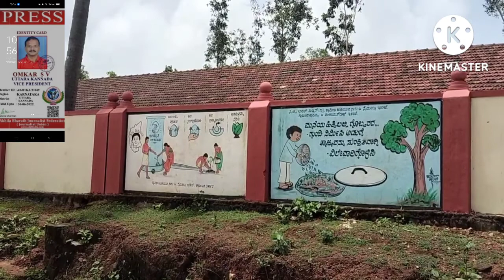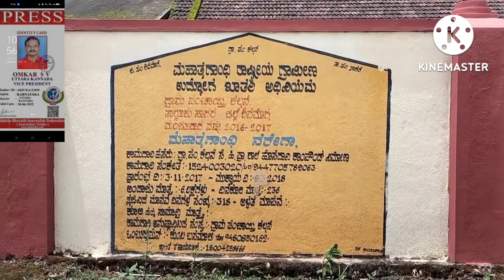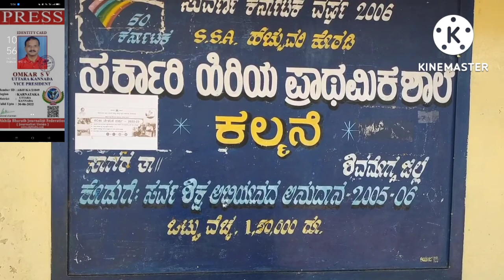ಸುದ್ದಿ ಸ್ಫೋಟ..... ನೈಜ ನಿಖರ ಸುದ್ದಿ - ಓಂಕಾರ ಎಸ್. ವಿ. ತಾಳಗುಪ್ಪ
*ಸರ್ಕಾರಿ ಶಾಲೆಯ ಬಹು ದೊಡ್ಡ ಹಗರಣ - ಕೆಲ ಸಾರ್ವಜನಿಕ ಶಿಕ್ಷಣ ಇಲಾಖೆಯ ಅಧಿಕಾರಿಗಳು ಭಾಗಿ - ಮೌನಕ್ಕೆ ಶರಣಾದ ಶಾಸಕ ಹರತಾಳು ಹಾಲಪ್ಪ ಕಾರಣ ನಿಗೂಢ. !

*ಕಲ್ಮನೆ (ಸಾಗರ ):-* ಶಿವಮೊಗ್ಗ ಜಿಲ್ಲೆ ಸಾಗರ ತಾಲ್ಲೂಕು ಕಲ್ಮನೆ ಗ್ರಾಮ ಪಂಚಾಯಿತಿ ವ್ಯಾಪ್ತಿಯ ಸರ್ಕಾರಿ ಕಿರಿಯ ಪ್ರಾಥಮಿಕ ಶಾಲಾ ಆವರಣದಲ್ಲಿ ಬೆಳೆದ ಲಕ್ಷಾಂತರ ರೂ ಮೌಲ್ಯದ ಅಕೇಶಿಯಾ ಮರಗಳನ್ನೂ ಸಮುಚಿತ ಮಾರ್ಗದಲ್ಲಿ ಕಾನೂನು ಪಾಲನೆ ಮಾಡದೇ ಮರಗಳ ಕಡಿತಲೆ ಹಾಗೂ ಮಾರಾಟ ಸೂಕ್ತ ತನಿಖೆಗೆ ಹಾಗೂ ತಪ್ಪಿತಸ್ಥರ ವಿರುದ್ಧ ಸೂಕ್ತ ತನಿಖೆಗೆ ಆಗ್ರಹಿಸಿ ಸ್ಥಳೀಯರಿಂದ 14/10/2019 ರಲ್ಲಿ ದೂರು.

03 ವಸಂತಗಳು - 03 ಮಾಸಗಳು - 28 ದಿನ ಕಳೆದರೂ ಇವರೆಗೂ ಸಾರ್ವಜನಿಕ ಶಿಕ್ಷಣಾಧಿಕಾರಿಗಳು ತಪ್ಪಿತಸ್ಥರ ವಿರುದ್ಧ ಯಾವುದೇ ಕ್ರಮಕ್ಕೆ ಮುಂದಾಗದೇ ಆಮೆ ವೇಗದಲ್ಲಿ ತನಿಖೆ ನೆಡೆಯುತ್ತಿರುವ ಹಿಂದೇ ಸಾರ್ವಜನಿಕ ಶಿಕ್ಷಣಾಧಿಕಾರಿಗಳೂ ಸಹ ಈ ಭ್ರಷ್ಟಾಚಾರ ಬ್ರಹ್ಮಾಂಡದ ಹಿಂದೇ ನೇರ ಭಾಗಿಯಾರುವ ಬಗ್ಗೆ ದೂರುದಾರರು ಹಾಗೂ ಸರ್ಕಾರಿ ಶಾಲಾ ಶ್ರೇಯೋಭಿಲಾಶಿಗಳು ಅನುಮಾನ ವ್ಯಕ್ತಪಡಿಸಿದ್ದಾರೆ.

ಕಲ್ಮನೆ ಸರ್ಕಾರಿ ಶಾಲೆಯಲ್ಲಿ ಅಕ್ರಮವಾಗಿ ಅಕೇಶಿಯಾ ಮರಗಳ ಕಡಿತಲೆ ಹಾಗೂ ಅಕ್ರಮ ಮಾರಾಟದಿಂದ ಲಕ್ಷಾಂತರ ರೂ ಅವ್ಯವಹಾರ ನೆಡೆದರೂ ಸಾಗರ ವಿಧಾನಸಭಾ ಕ್ಷೇತ್ರದ ಶಾಸಕರಾದ ಹರತಾಳು ಹಾಲಪ್ಪರವರೂ ಕೂಡ ಮೌನಕ್ಕೆ ಜಾರಿರುವ ಹಿಂದೇ ಕಾರಣವೇನು ಎಂಬುದೇ ಯಕ್ಷ ಪ್ರೆಶ್ನೆಯಾಗಿದ್ದಾಗಿ ಸ್ಥಳೀಯರು ಹಾಗೂ ಶಾಲಾ ಶ್ರೇಯೋಭಿಲಾಶಿಗಳು ತೀವ್ರ ಆಕ್ರೋಶ ವ್ಯಕ್ತಪಡಿಸಿದ್ದಾರೆ.

*ಕಲ್ಮನೆ ಸರ್ಕಾರಿ ಹಿರಿಯ ಪ್ರಾಥಮಿಕ ಶಾಲೆಯಲ್ಲಿ ಅಕ್ರಮವಾಗಿ ಮರ ಕಡಿತಲೆ ಮಾಡಿ ಬಂದಂತಹ ಹಣದ ಮೊತ್ತವನ್ನೂ ರಾಷ್ಟೀಕೃತ ಬ್ಯಾಂಕ್ ಖಾತೆಗೆ ಜಮಾ ಮಾಡದೇ ಶಾಲಾ ಪಕ್ಕದಲ್ಲೇ ಇರುವ ಸಹಕಾರಿ ಪತ್ತಿನ ಸಂಘದಲ್ಲಿ ಠೇವಣಿಯಾಗಿಟ್ಟಿರುವುದು ಕೂಡ ಹತ್ತು ಹಲವಾರು ಅನುಮಾನಗಳಿಗೆ ಎಡೆ ಮಾಡಿಕೊಟ್ಟಿದೆ*

ಕೂಡಲೇ ಕರ್ನಾಟಕ ರಾಜ್ಯದ ಗೌರವಾನ್ವಿತ ಶಿಕ್ಷಣ ಸಚಿವರಾದ ಸನ್ಮಾನ್ಯ ಶ್ರೀ ಬಿ. ಸಿ. ನಾಗೇಶ್ ರವರು ಶಿವಮೊಗ್ಗ ಜಿಲ್ಲೆ ಸಾಗರ ತಾಲ್ಲೂಕು ಕಲ್ಮನೆ ಗ್ರಾಮ ಪಂಚಾಯಿತಿ ವ್ಯಾಪ್ತಿಯ ಸರ್ಕಾರಿ ಕಿರಿಯ ಪ್ರಾಥಮಿಕ ಶಾಲಾ ಆವರಣದಲ್ಲಿ ಬೆಳೆದಿದ್ದ ಅಕೇಶಿಯಾ ಮರಗಳನ್ನೂ ಅಕ್ರಮವಾಗಿ ಮರಗಳ ಕಡಿತಲೆ ಹಾಗೂ ಅಕ್ರಮ ಮಾರಾಟದ ಪ್ರಕರಣವನ್ನೂ ಗಂಭೀರವಾಗಿ ಪರಿಗಣಿಸಿ, ತಪ್ಪಿತಸ್ಥ ಅಧಿಕಾರಿಗಳು ಹಾಗೂ ಶಾಲಾಭಿವೃದ್ಧಿ ಹಾಗೂ ಮೇಲುಸ್ತುವಾರಿ ಸಮಿತಿಯ ಅಧ್ಯಕ್ಷರ ವಿರುದ್ಧ ಸೂಕ್ತ ತನಿಖೆಗೆ ಒಳಪಡಿಸಿ, ಸರ್ಕಾರಿ ಶಾಲೆಗೆ ಆದ ನಷ್ಟವನ್ನೂ ತಪ್ಪಿತಸ್ಥರಿಂದ ವಸೂಲಾತಿ ಮಾಡಿ ಸರ್ಕಾರಿ ಶಾಲಾ ಖಾತೆಗೆ ಜಮಾ ಮಾಡುವಂತೆಯೂ, ವಿಶೇಷ ತನಿಖಾ ತಂಡವನ್ನು ರಚನೆ ಮಾಡುವಂತೆಯೂ ಕಲ್ಮನೆ ಶಾಲಾ ಅಭಿವೃದ್ಧಿಗೆ ಶ್ರಮಿಸುವ ನಾಗರೀಕರು, ಸ್ಥಳೀಯರು, ಊರ ಗ್ರಾಮಸ್ಥರು ಹಾಗೂ " ಸರ್ಕಾರಿ ಶಾಲಾ ಉಳಿಸಿ - ಅಭಿವೃದ್ಧಿ ಪಡಿಸಿ " ಆಂದೋಲನದ ಹೋರಾಟಗಾರ, ಸಾಮಾಜಿಕ ಹೋರಾಟಗಾರರಾದ ಓಂಕಾರ ಎಸ್. ವಿ. ತಾಳಗುಪ್ಪ ಮಾನ್ಯರಲ್ಲಿ ಆಗ್ರಹಿಸುತ್ತೇನೆ.